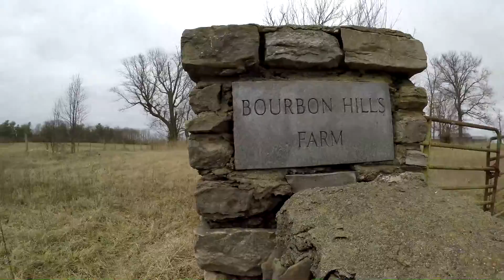EXPLORE ABANDONED MANSION RUINS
THIS IS THE FULL EXPLORE OF THE MANSION RUINS we set out on a trip to see an abandoned hospital called Hazel Wood hospital in Maysville KY and found this waiting to be discovered by us. this place was beautiful at one point in time and still is beautiful to us. we hope you enjoy and please subscribe  also for the cinematic version of this video check out the link below